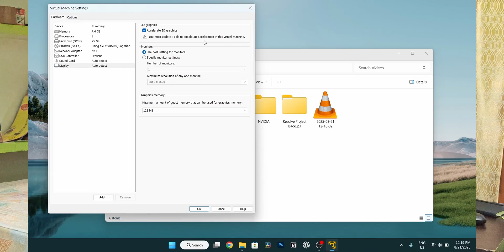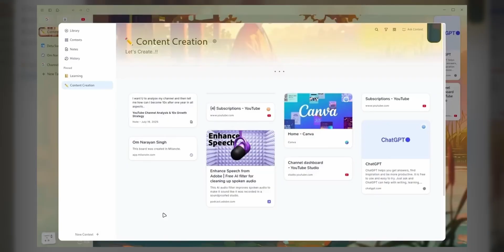Frustation of a Linux User - Arch too.. 🤬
💻 Using Linux is amazing, it gives you freedom, speed, customization, and power like no other operating system.
⚙️ But sometimes, being a Linux user can be really frustrating… especially if you’re an Arch Linux user.
📦 Broken packages, updates that break the system, dependency hell, drivers not working, endless configs – we’ve all been there.
🐧 Still, Linux has its strengths: open-source power, community support, stability, and the joy of learning.
🛠️ In this video, I share my honest experience of being a Linux user – the good, the bad, and the frustrating moments that make you want to pull your hair out.

🌐 POWERED BY DETA-SURF
🚀 Try the next-gen lightweight browser built for creators and developers
🔐 Speed, Privacy, and Simplicity — All in one
📎 Integrated ad in the video for more info!

🧠 EXPERIENCE ENHANCED
✅ Lightweight theme stack
✅ No bloat, pure focus
✅ Easy to apply on almost any distro

👍 Like the video if you enjoyed the setup
🖊️ Comment your favourite theme or suggestion

🧑‍💻 Consistent videos around Linux, productivity, and setup guides
🛠️ All tested on my laptop for real performance

👉 If you’ve ever screamed at your Arch install or faced a broken Debian package, this video is for you.